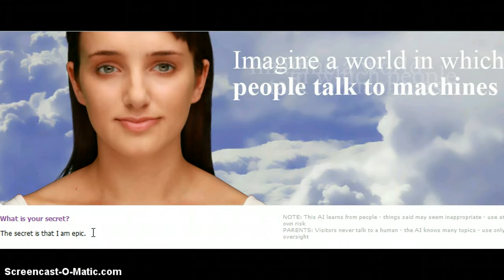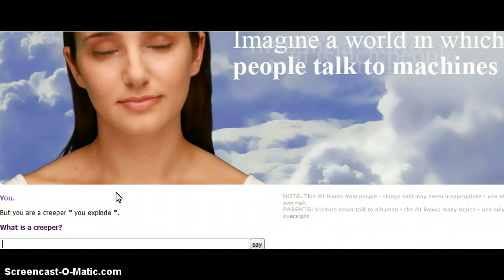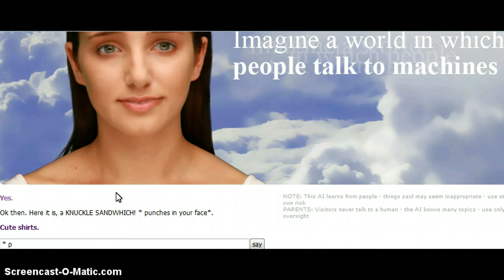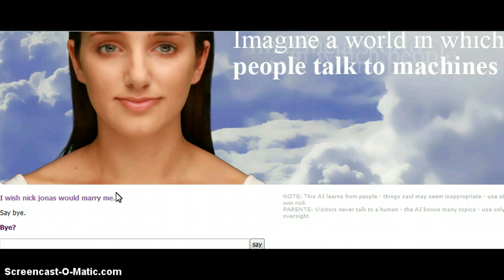Talking to Evie #1 ( CREEPER!!! )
Turn you vomlume up until you can hear my voice.